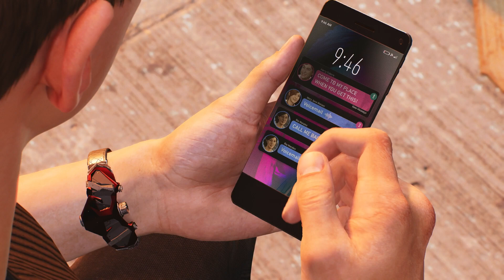[LP] SPIDER MAN 2 Ep 13 [Feat @yoshisebu ]: Peter devient un monstre.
Après avoir finit Miles Morales, nous voici sur la suite Spider Man 2. Le nouveau jeu de Insomniac Games.